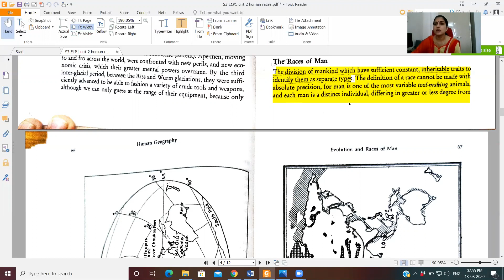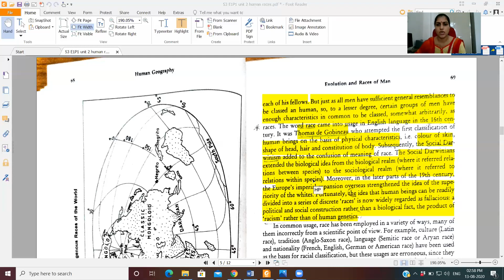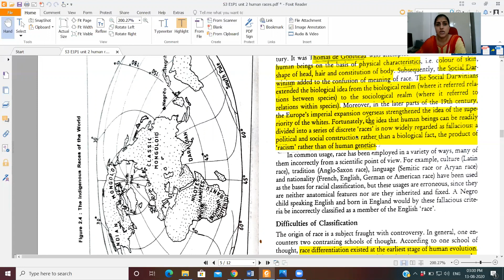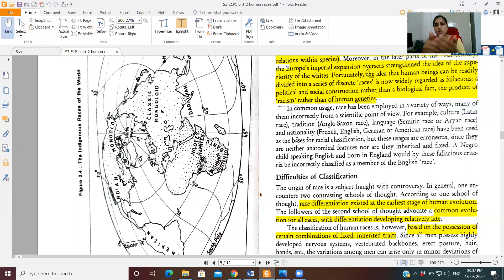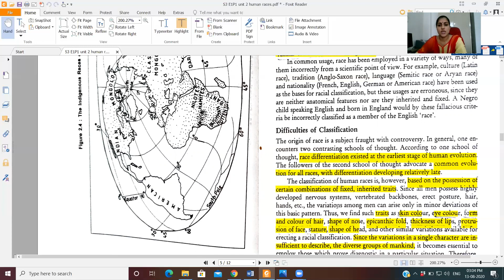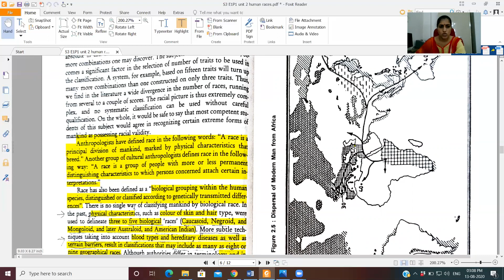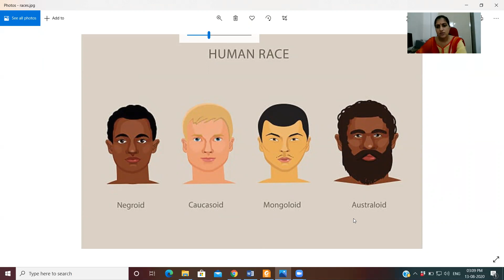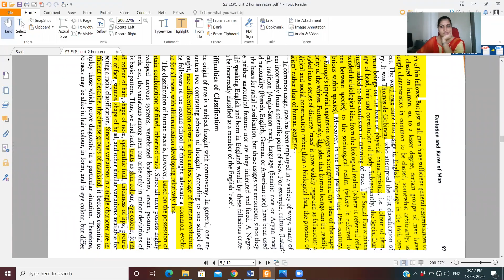Sem3 E1P1: Races of Man